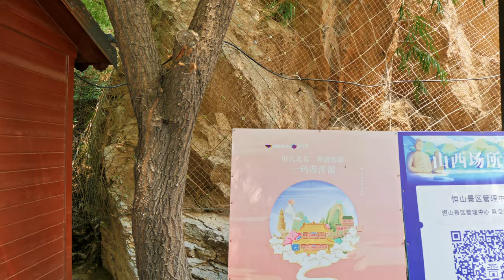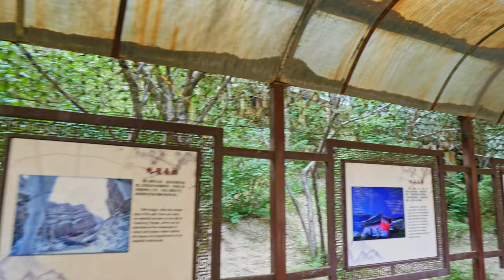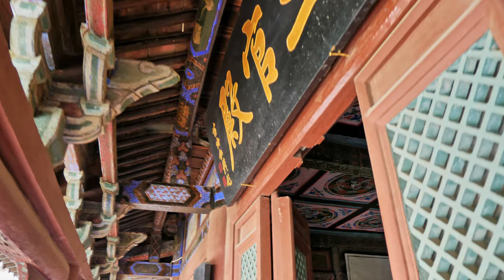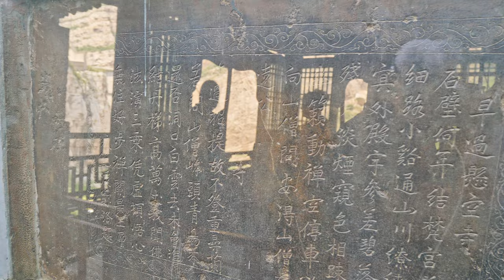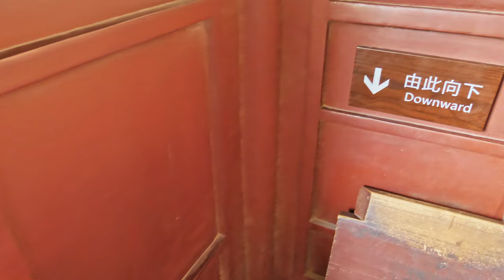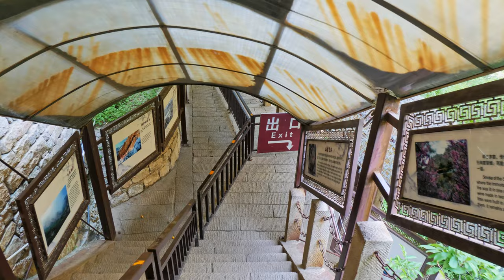[4K China] Walking Tour In The Hanging Temple | Datong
📜 [Intro]
The Hanging Temple, also Hengshan Hanging Temple, Hanging Monastery or Xuankong Temple (simplified Chinese: 悬空寺; traditional Chinese: 懸空寺; pinyin: Xuánkōng Sì) is a temple built into a cliff (75 m or 246 ft above the ground) near Mount Heng in Hunyuan County, Datong City, Shanxi Province, China. The closest city is Datong, 64 kilometres (40 mi) to the northwest. Along with the Yungang Grottoes, the Hanging Temple is one of the main tourist attractions and historical sites in the Datong area. Built more than 1,500 years ago, this temple is notable not only for its location on a sheer precipice but also because it is the only existing temple with the combination of three Chinese traditional philosophies or three religions (三教): Buddhism, Taoism, and Confucianism. The structure is kept in place with oak crossbeams fitted into holes chiseled into the cliffs. The main supportive structure is hidden inside the bedrock.The monastery is located in the small canyon basin, and the body of the building hangs from the middle of the cliff under the prominent summit, protecting the temple from rain erosion and sunlight bake.

According to legend, construction of the temple was started at the end of the Northern Wei dynasty by only one man, a monk named Liaoran (了然) in 491 AD. Over the next 1,400 years, many repairs and extensions have led to its present-day scale.

The entire 40 halls and pavilions are all built on cliffs which are over 30 metres (98 ft) from the ground. The distance from north to south is longer than from east to west and it becomes higher and higher from the gate in the south to north along the mountain. With brief layout, it includes the Qielan Hall (Hall of Sangharama), Sanguan Hall (Hall of Three Officials, 三官殿), Chunyang Hall (纯阳殿), Hall of Sakyamuni, Hall of Three Religions (三教殿) and Guanyin Hall.

The Hall of Three Religions mainly enshrines Buddhist deities as well as both Taoism and Confucianism. The statues of Sakyamuni (middle), Lao-Tze (left) and Confucius (right) are enshrined in the hall. This reflects the prevailing idea of Three Teaching Harmonious as One (三教合流) in the Ming and Qing dynasties (1368–1911).

The risk of site selection, the strange architecture, the ingenious structure and the rich connotation of the Hanging Temple can be called the world's unique. It is not only a national treasure of the Chinese nation, but also a precious cultural heritage of mankind. A British architect wrote: "China's Hanging Temple integrates mechanics, aesthetics and religion into one, and achieves perfection. Such a peculiar art is rare in the world. Only through this visit can we truly see it. To the splendid culture, art and civilization history of this ancient nation. The Hanging Temple is not only the pride of the Chinese people, but also the pride of the people of the world.”

Nino, an archaeological expert in Venice, Italy, believes that the Hanging Temple and everything it symbolizes embodies the great cultural achievements of the Chinese nation and is an outstanding manifestation of the wisdom of the Chinese people. Just for this peculiar temple, it is worth a visit to China.

🔻Chapters:
00:00 Intro
01:13 The Entrance
14:05 Hanging Temple
33:40 Downhill Scenery

My Gear:
📷 Panasonic GH5